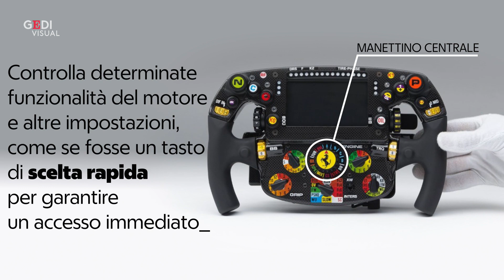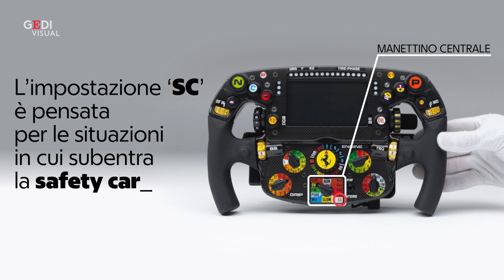I mille pulsanti del volante Ferrari F1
Ecco cosa Vettel e Leclerc si trovano fra le mani nella loro Ferrari F1: un volante complicatissimo, pieno di manettini, pulsanti e led. Che loro maneggiano con disinvoltura, spesso ad oltre 300 orari perché proprio in rettilineo c'è un po' di "relativa calma. Ecco nella nostra ricostruzione a cosa servono e come si usano i mille comandi  .A cura di VINCENZO BORGOMEO